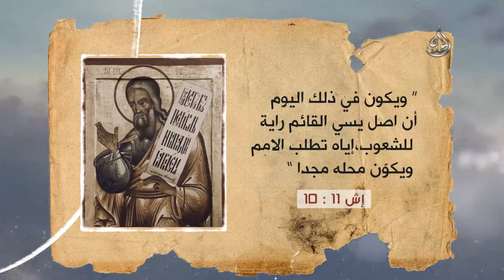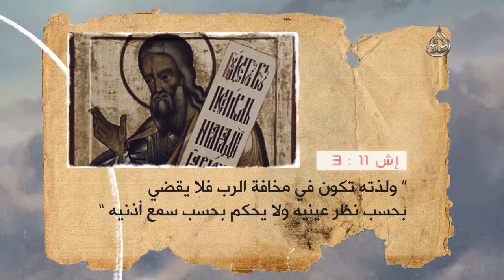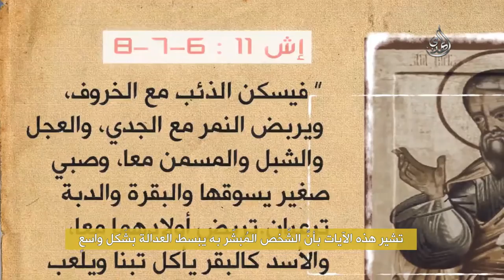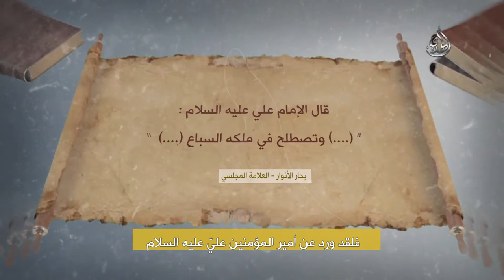الإمام المهدي في أسفار التوراة - سفر إشعياء